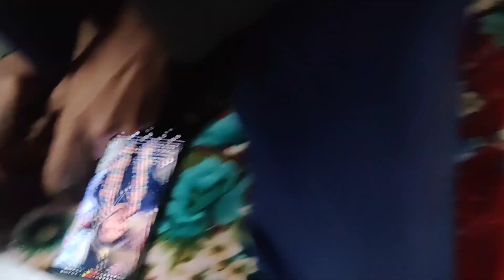😧yee mene kya dekha |Kamla pasand Mila 🤣| freestyle vlog| 2034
😧yee mene kya dekha |Kamla pasand Mila 🤣| freestyle vlog| 2034 |freestyle #2024